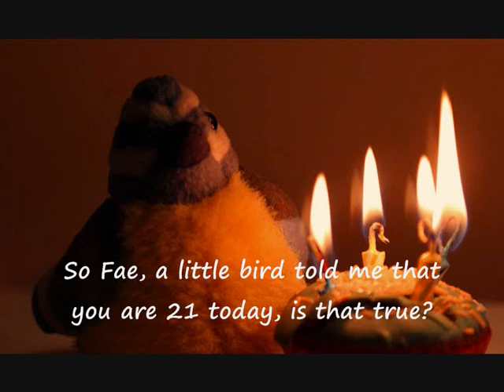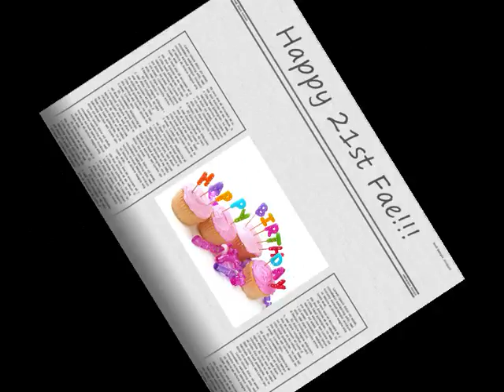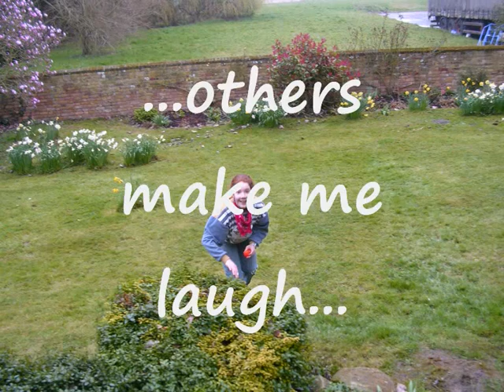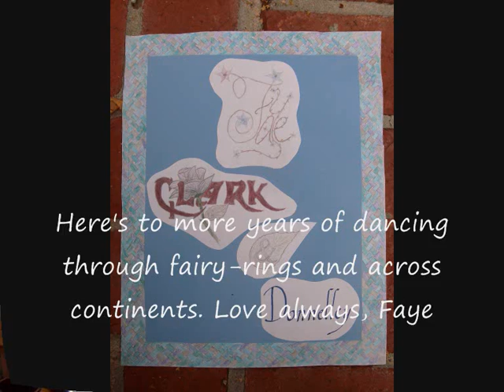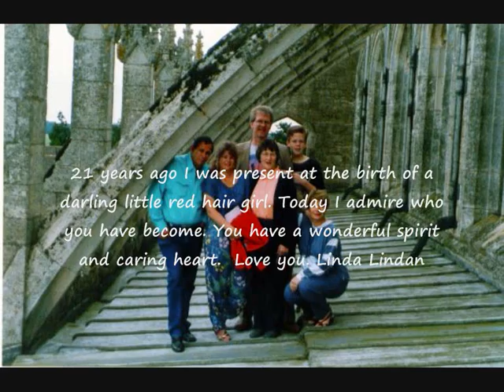Fae's 21st Movie Final